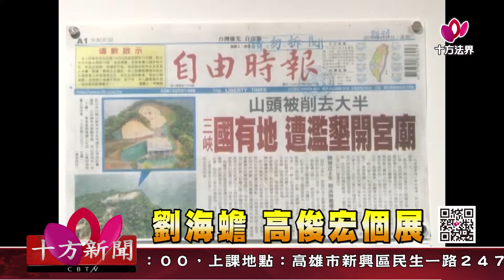十方法界》20180821劉海蟾 高俊宏個展